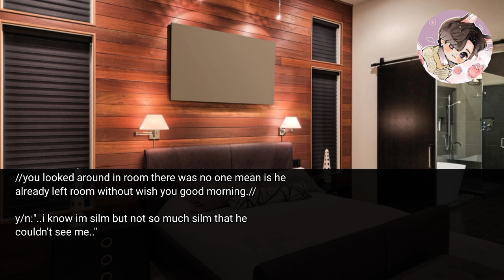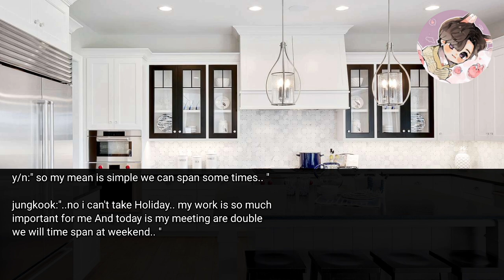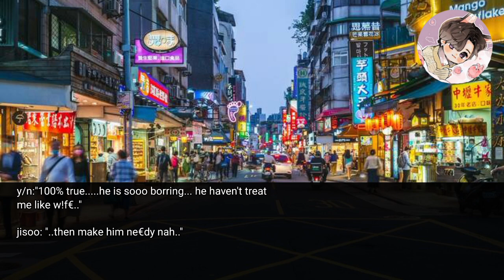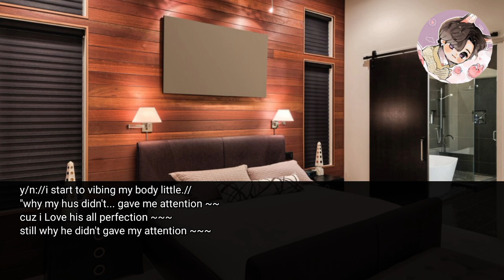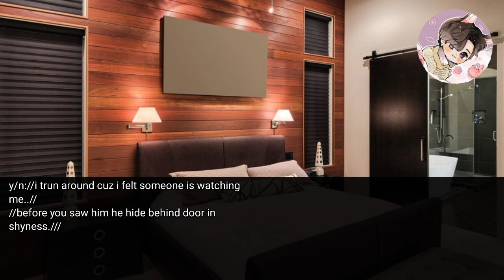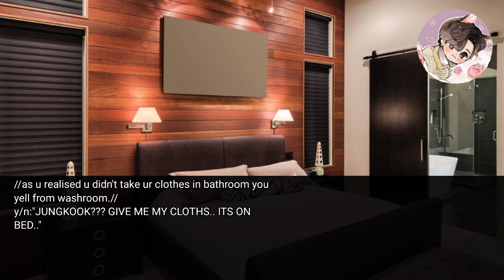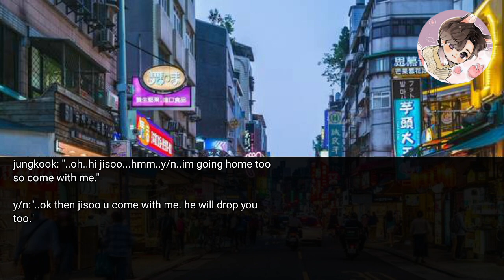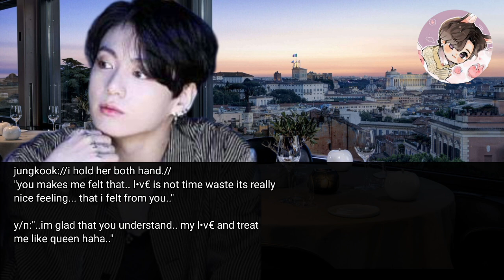when ur antisocial hus who not believe in L•v€ he saw u in t-w€l and dancing now he can't stop ki-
~jungkook ff
~jungkook oneshot
~bts ff
~bts fiancé
~bts mafia fell for you ff
~bts mafia